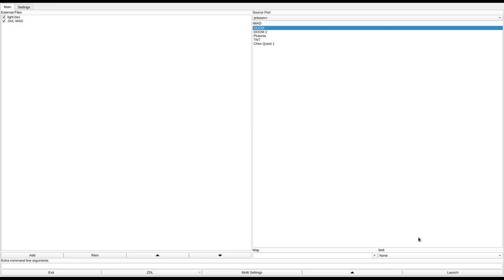DOOM 1 - JAIL.WAD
called "JAIL ESCAPE" in the /idgames FTP.
created by Jay McKoon on August 24th, 1996.
from the .txt file included with the WAD:
"You have been captured by demons and taken to a prison. You have lived in a jail cell for 5 days eating only bread and water. When a zombieman comes in to give you your bread and water. You grab his pistol and kill him, and he drops his rifle and his keycard. GET OUT OF JAILWHILE YOU CAN."